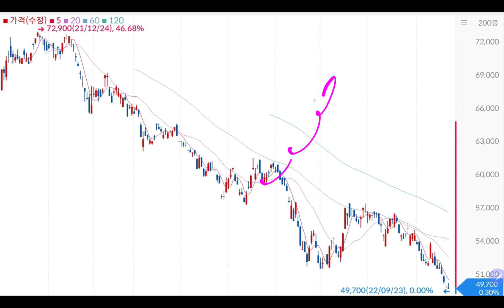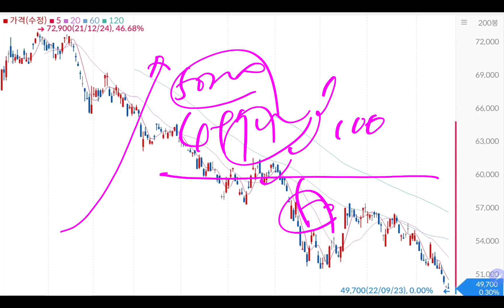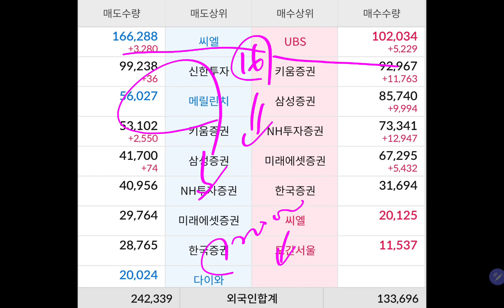내 싸랑 😭😭 삼성전자